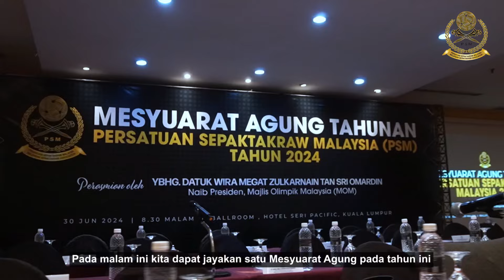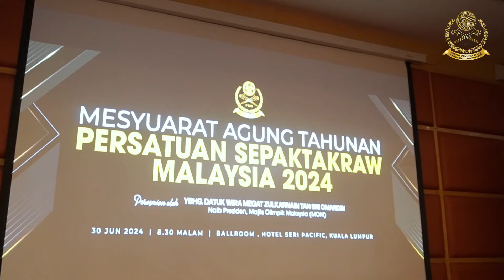Mesyuarat Agong Tahunan PSM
Semoga sepaktakraw terus subur dan berkembang maju!